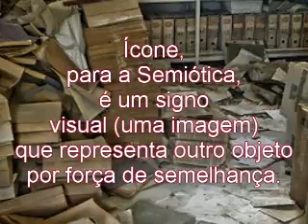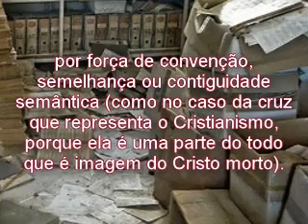semi oticsssssssa.wmv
semiotica